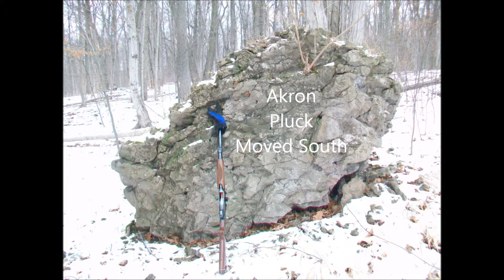Armed Geology Recon #1 Peaceful Interlude #168 New + Improved , at the Akron Escarpment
Description  : This is the New and Improved Peaceful Interlude while Deer Hunting .  I am on an Armed Geology Recon at " The Akron Escarpment " of Monroe County .   The setting is the last day of Shotgun season Sunday 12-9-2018 .   The sounds of Nature can be heard in the Background while I show you a Few Boulders Moved a short distance by the Ice .    The Akron Pluck was Moved South on the same Property By The Ice . The Akron Escarpment is a cliff gouged and Flattened by the ice  on the North end of the Property .  You can see a definite landform on one corner with 2 low Benches of Bedded Akron .  In the Middle is an Akron Boulder Jungle that rises slightly .   The Northeast Part of the property has fields floored by Akron . As per Inst O M R R  Geologist  observations   .   The Akron Dolstone of the Akron Cobleskill Formation is Upper Silurian .  Normally the Edgecliff Member of the Onondaga Limestone sits on top of it .  Not Here ! The Glacier pealed it off and ,  This is One Place where if you look  very hard you can find the Honoeye Falls Formation  Above the Akron .   This is so far the Western most Occurrence of the H.F.Formation  on the Surface . This is A Karst area with Thin Soil , Pavement can be seen on the West hill above the Swampy area . Clints and Grykes of the Edgecliff member of Onondaga can be followed .  Occluded sinks are seen on the West side  and a Large sunk area is on the East side of Property .    The Strata Rolls down into a sink at an old Quarry in the Woods Close to the Limekiln that D.D Luther Mentioned . This video is the first of a short series of Armed Geology Recons of this Property that Day. The Shotgun that is seen out of Battery is a Browning Pump . The Optics is  a Non magnifying Tasco red dot .  12 gauge foster style  1 Ounce slugs is the payload of shells .
No Animals were Harmed while making this video ! This property is a Remnant Oak Savannah community of cool weather Prairie Grass . There are Many Birds here and Ticks abound .